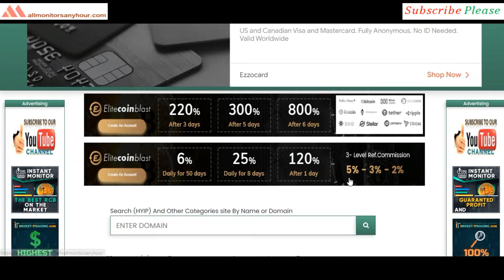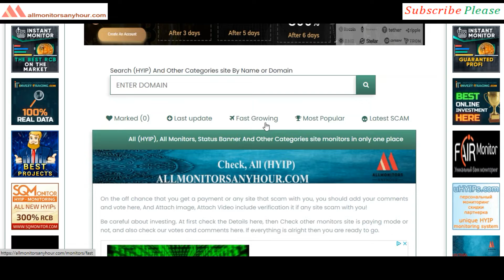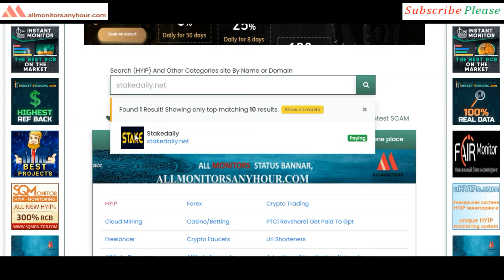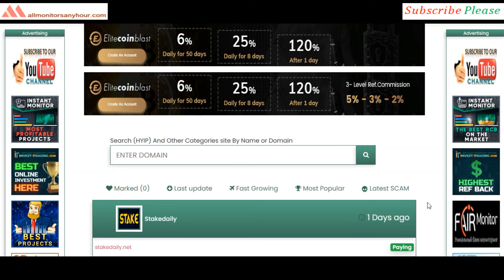stakedaily.net , Reviews Paying Or Not Paying, & TODAY NEW HYIP, all hyip monitors 24 hour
HYIP monitor,
NEW HYIP,
HYIP reviews,
HYIP list,
HYIP Protect,